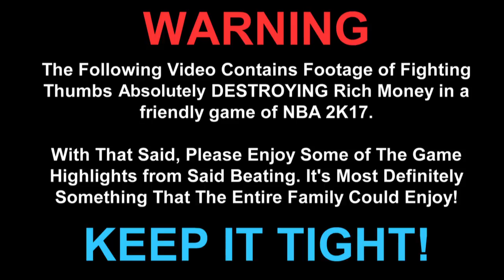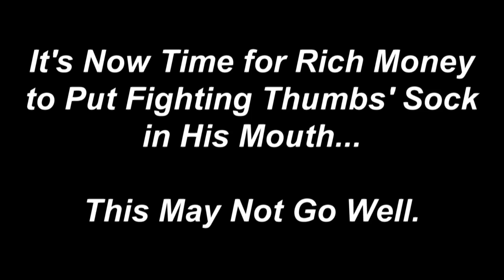SMELLY SOCK PUNISHMENT: Rich Swann vs. Brian Kendrick (feat. AJ, Rusev, & Kofi!) — Gamer Gauntlet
Say hello to Mr. Socko! Rich Swann and The Brian Kendrick square off in the most patriotic of matchups — a game of NBA 2K17 where the loser must put the winner's sock in their mouth! (Disclaimer: This may not be that patriotic on second thought...)

Who will come out on top and dance their way to victory with only one sock on?